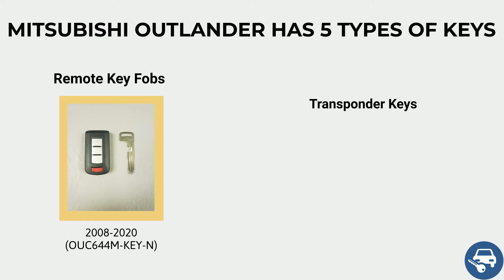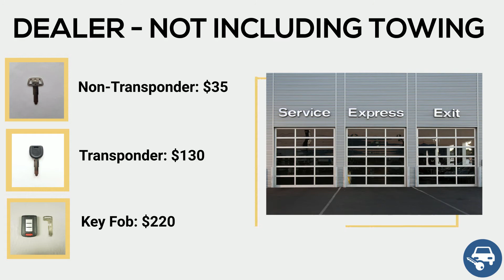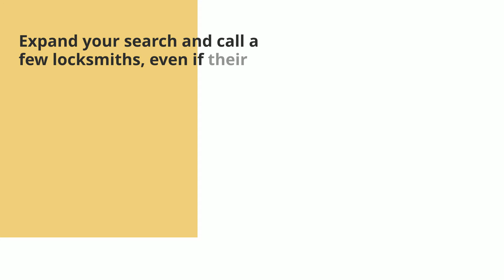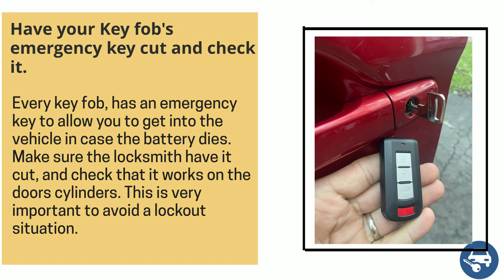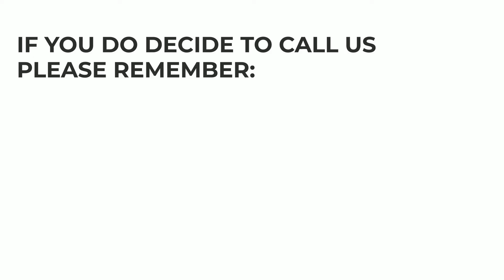Mitsubishi Outlander Key Replacement - How to Get a New Key. (Costs, Tips, Types of Keys & More.)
Have you lost your Mitsubishi Outlander key? Do you need a replacement? Or do you simply want to make a spare set?

In this video we’ll go over Mitsubishi Outlander keys, the cost of a replacement key, the options you have (online, dealership, or locksmith), tips on how to save time, money, and more.

First, let’s talk about the different types of Mitsubishi Outlander keys so you’ll be able to identify which type of key you had. (Key fob or transponder, a key that needs to be coded – or not, etc.)

Mitsubishi Outlander – Push to start / key fob option:

2008, 2009, 2010, 2011, 2012, 2013, 2014, 2015, 2016, 2017,2018, 2019, 2020: (OUC644M-KEY-N)

Mitsubishi Outlander – Transponder chip key option:

2016, 2017, 2018, 2020: (OUCJ166N)

2007,2008, 2009, 2010, 2011, 2012, 2013, 2014, 2015: (MIT17A-PT)

00:00 - 00:09 Introduction
00:10 - 00:16 Contact information
00:17 - 00:25 Types of keys
00:26 - 00:32 Mitsubishi Outlander Non-transponder keys information (Names, years, and more)
00:33 - 00:39 Mitsubishi Outlander Transponder keys information (Names, years, and more)
00:40 - 00:45 Mitsubishi Outlander Key fobs information (Names, years, and more)
00:46 - 0:51 Mitsubishi Outlander key replacement cost
0:52 - 1:10 Online estimated cost and tips
1:11 - 1:29 Dealer estimated cost and tips
1:30 - 1:49 Locksmith estimated cost and tips
1:50 - 1:54 Contact us
1:55 - 2:00 Great tips to save you time and money
2:01 - 2:15 Tip #1 to save money
2:16 - 2:32 Tip #2 to save money
2:33 - 2:47 Tip #3 to save money
2:48 - 3:02 VIN number information
3:03 - 3:21 Tip #4 to save money
3:22 - 3:39 Emergency key information
3:40 - 3:49 Tip #5 to save money
3:59 - 4:08 Please help others
4:16 - 4:26 Disclaimer